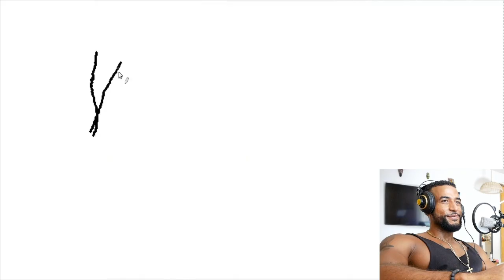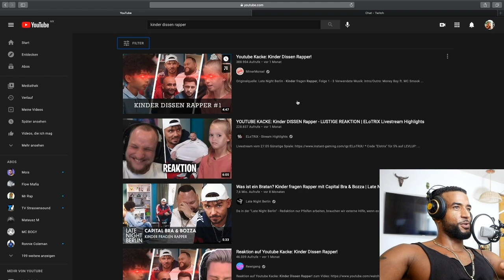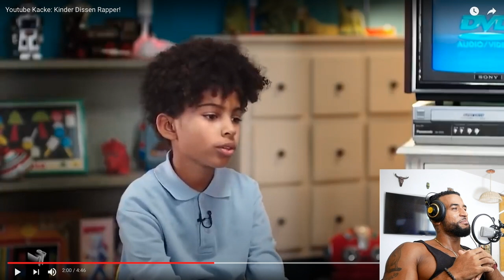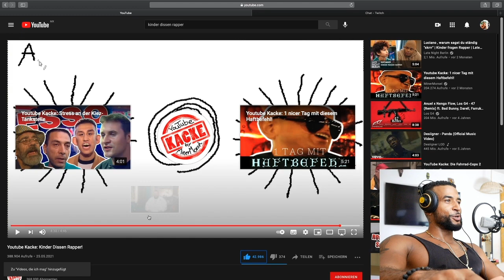DER NÄCHSTE BEEF im DEUTSCHRAP 😱 EINFACH KINDER DISSEN RAPPER 🤣 - Leon Lovelock